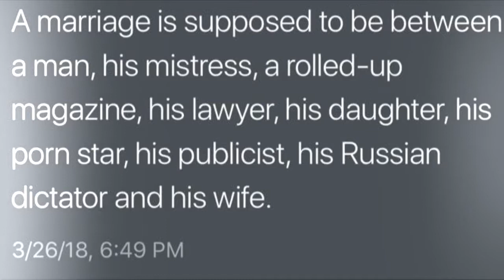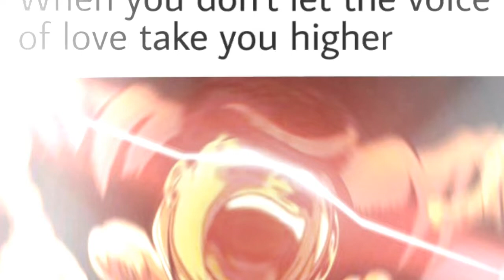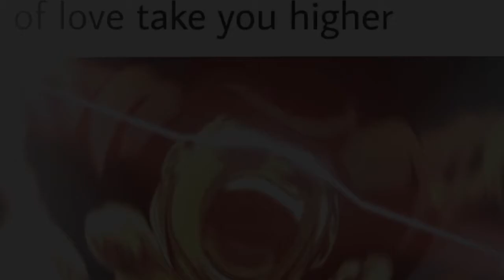juhc0be - dunce test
Weirdest music ever and memes 2017